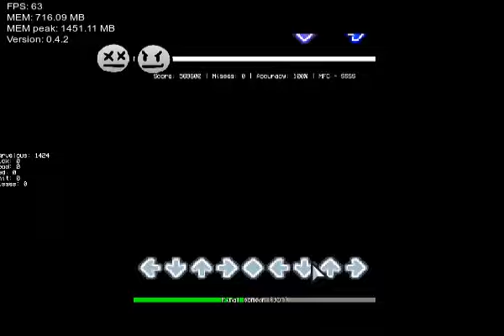final bombardation charteado xddd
​@ZUBNORMAL ❤🥺 ahora  el god mode lo hare algun dia